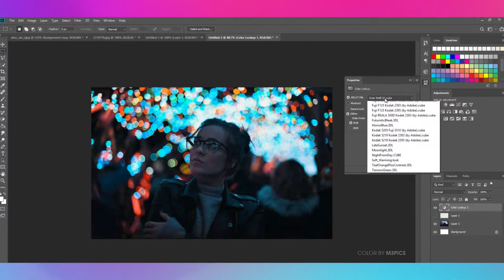Brandon Woelfel Luts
Lut = M3 Dark Night Lut
Colorist & Edit: MEHRSHAD CHAKAMEH